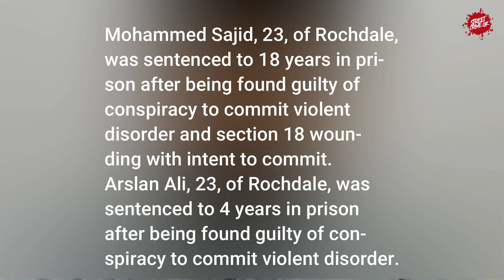Rochdale Axe Gang | Four Men Jailed For A Brutal Attack Which Left A Man With Life-Changing Injuries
After realising that the two men were watching, Mr. Habibur approached their car and began hurling abuse at them too before leaning over to touch the vehicle, prompting one of them to get out and push him away.

At this point Mr. Habibur started making threats and pulled out his phone, claiming that the man would ‘regret it’ as this was ‘his area’ and he should ‘just wait and see’.